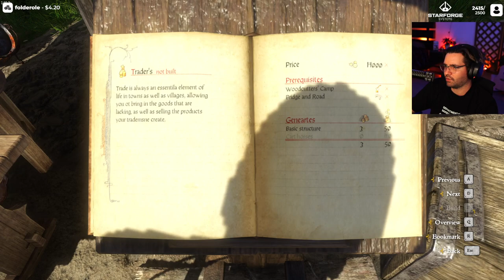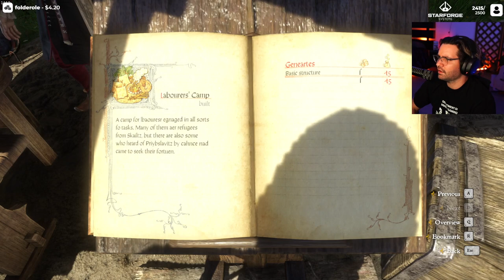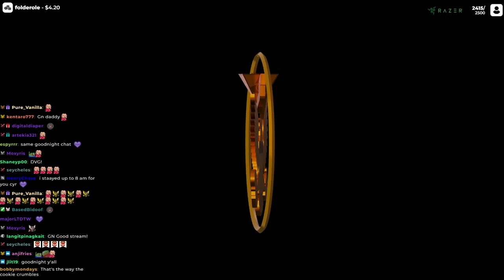Cyr Plays Kingdom Come Deliverance - FULL GAMEPLAY #005 (Part 2) [03/13/2023] | OTK Cyr VODs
In this VOD, Cyr plays Kingdom Come Deliverance.

SEND SOME STUFF!

⨉ The Department of Variety Gaming
THIS.IS.VARIETY.GAMING